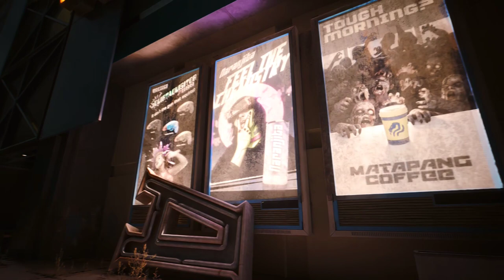A Stroll Through Night City - Pacifica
I know this video isn't 60FPS, but my PC can only handle around 45FPS-50FPS with path tracing enabled and frame gen disabled.

I need to get a new PC (Around $3200 for what I want and need to be able to do with the machine, including cinematic videos like this one) but that's hard to do when I currently have no income (I've been looking for jobs, but having no luck so far!). If you'd like to help me out a little, even if it's like, $5, it's still appreciated. Can't say it'll all be used on a PC though, might just be used on food!